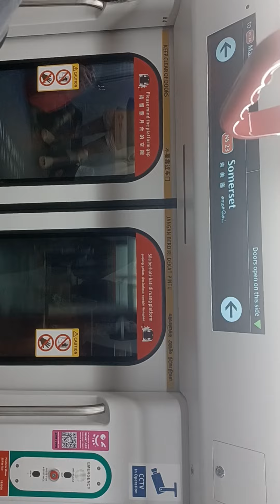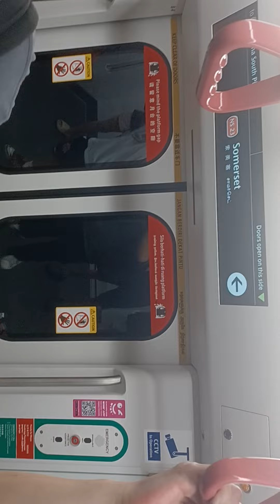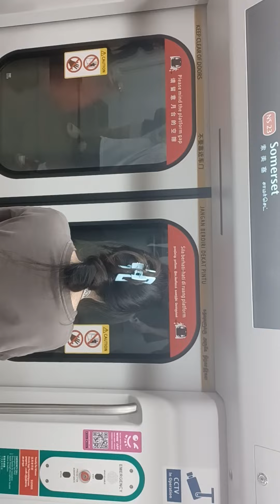short Train Ride | NSL| Alstom Movia R151 841/842 : Depart From Orchard - Somerset